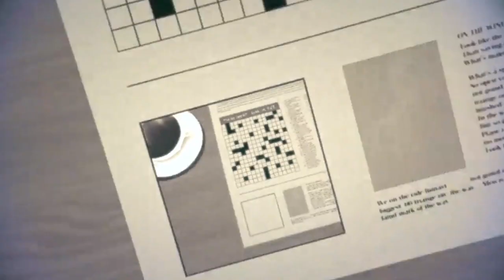LOID y YOR estan ENAMORADOS de VERDAD ???🥰 PRIMER Beso ??? Primera CITA ??? SPY X FAMILY MANGA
HOLA AMIGOS LES TRAEMOS UN NUEVO VÍDEO ESTA VEZ CON MI ANALISIS DEL LA RELACIÓN ACTUAL DE LOID Y YOR DEL MANGA DE SPY X FAMILY , DEJENME SU OPINIÓN EN LOS COMENTARIOS.